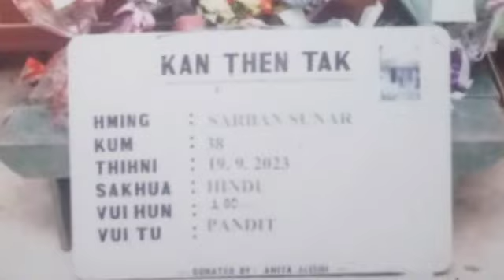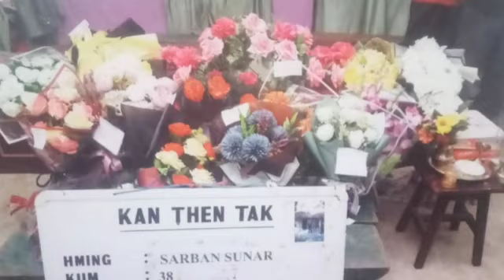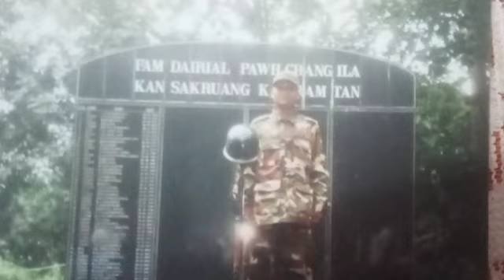Sarvan Sunar Kum 38 Lawipu Sunna Thlahna